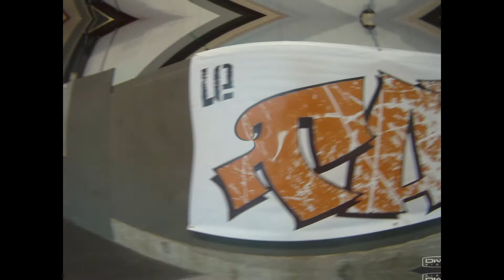Quebec GoPro HD Sk8board Lord of the Lines Mtl 2010 (Taz)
Contest Lord of the Lines 2010 au Taz à Montreal
Test de la GoPro sur tripied ...
Winner : Antoine Asselin